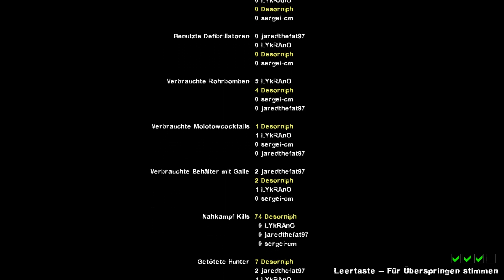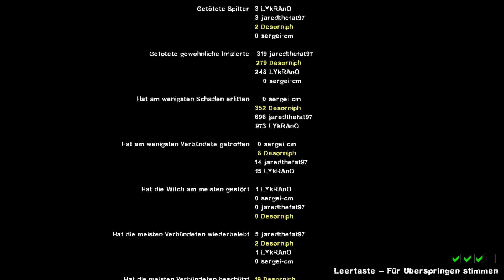Let's Play Left4Dead2 #14 Sturmflut [German/Deutsch]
Let's Play L4D2 (Left 4 Dead 2), Sturmflut Teil 2.

Leider war die Aufnahme nicht 100% Flüssig, hoffe man merkt es aber nicht zu sehr ;)
Sind diesmal auch sehr schnell durch die Runde gekommen deswegen habe ich diese Runde auf 2 Folgen begrenzt.

Schön das ihr wieder dabei seid. Ich hoffe euch gefällt das Video, dann lasst doch mal ein Daumen oder Kommentar da.
Über Feedback freue ich mich natürlich, sowohl positiven als auch negativen Feedback (solange er Konstruktiv ist versteht sich).
Wenn ihr mehr von mir sehen wollt dann lasst mir doch ein Abo da, um immer up-to-date zu sein ;)
Ansonsten wünsche ich viel Spaß noch, danke für eure Unterstützung und "Auf Wiedergeschaut".